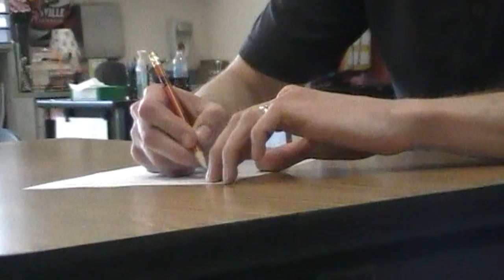KPREP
Painted Stone KPREP